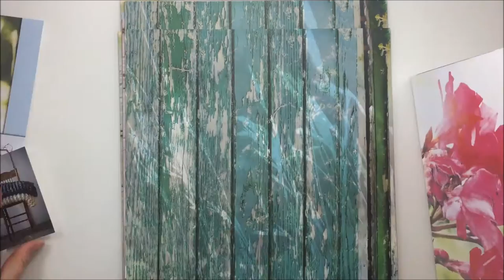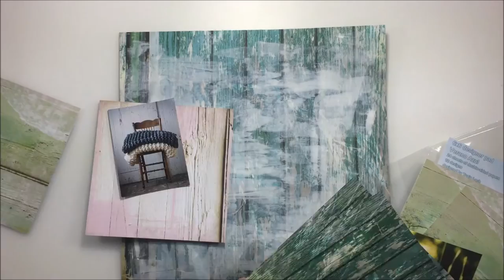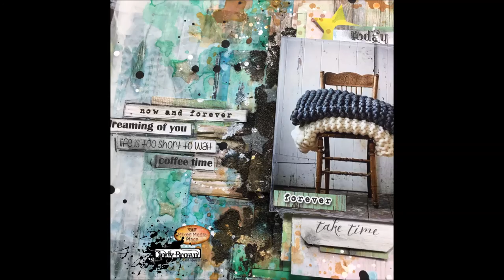Challenge january Layout pour Mixed Media Place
List of products:

Mixed Media Place:
7 Dots Studio - Verano Azul - Designer Pad

7 Dots Studio:
7 Dots Studio - Verano Azul - Word Stickers 6x12

Artiste : __url_artiste__